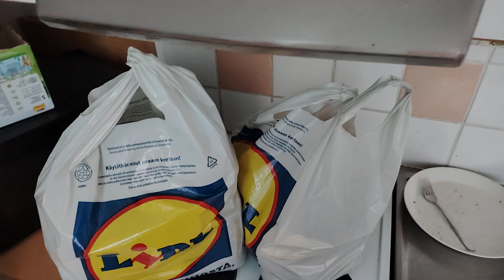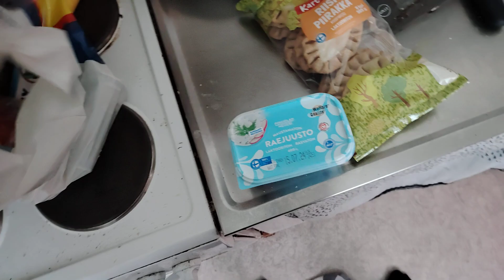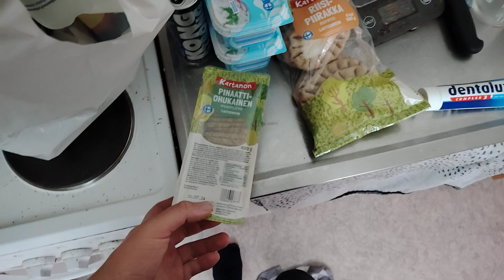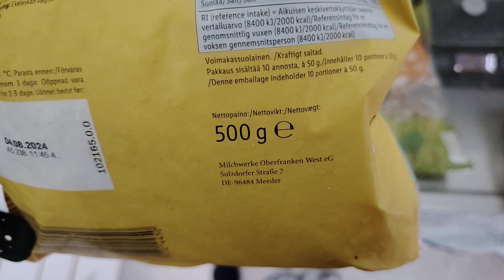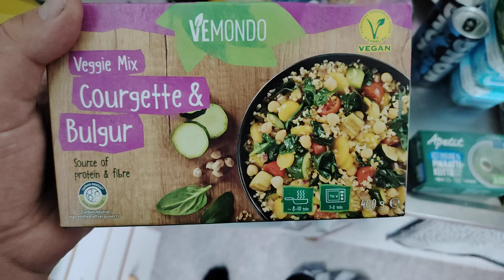Letkeän lauantain loistavan kauppakassi: Kapernaumin Lidl, Seinäjoki, Finland